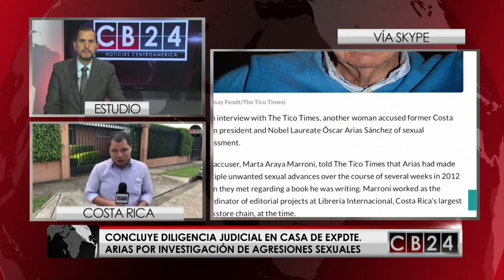Autoridades costarricenses inspeccionan casa de expresidente por denuncias de abuso sexual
CostaRica 🇨🇷| Se realizó una diligencia judicial en la casa del expresidente Óscar Arias, por petición del exmandatario en una investigación por los supuestos delitos de violación sexual contra una psiquiatra y activista antinuclear y abuso sexual contra una exreina de belleza. El periodista @armando_go con los detalles.

Redacción CB24

24 Horas conectados con la información